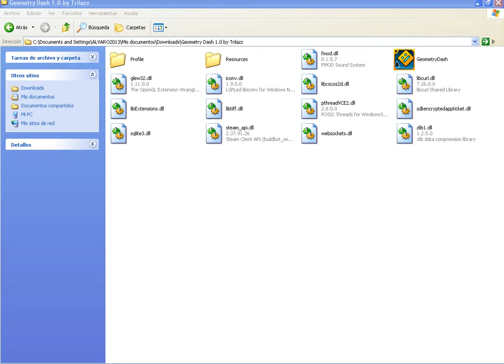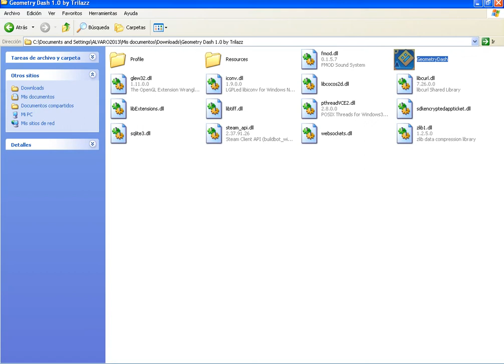geometry dahs 2 tortura mental